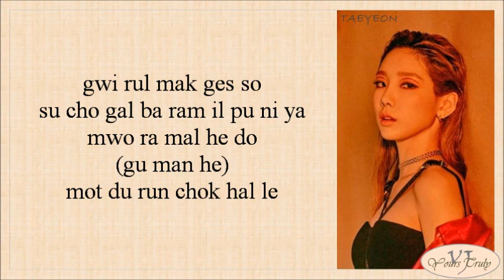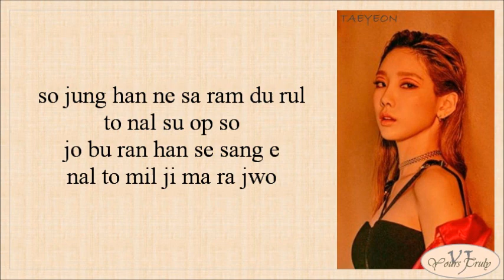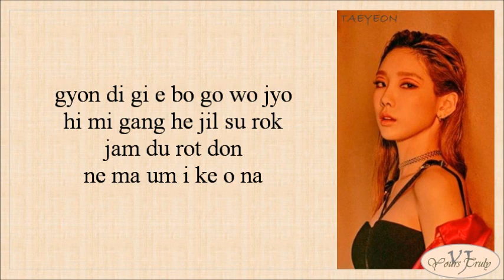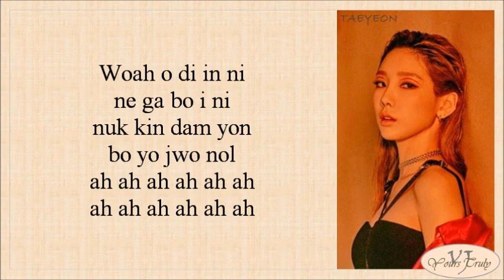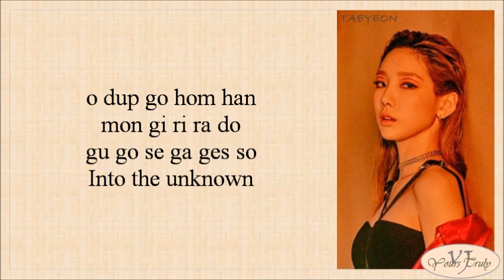youtube video #-gAPHy1xzqc